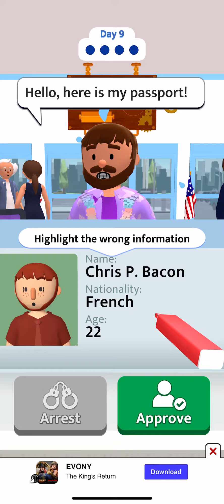Whatever the nationality